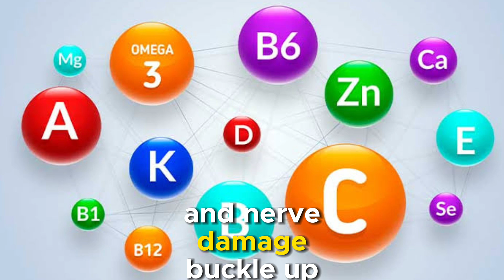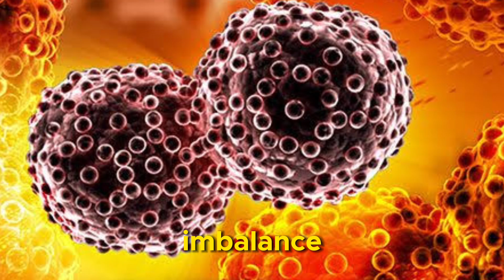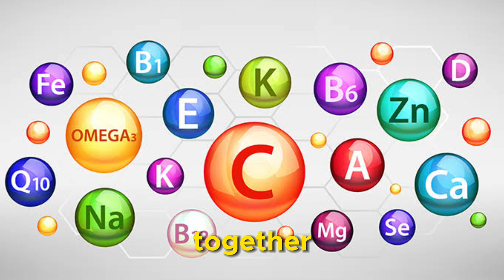Unveiling the Hidden Dangers: 5 Vitamins That Could Damage Your Nerves!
In this eye-opening video, we uncover the surprising truth about how certain vitamins, typically hailed as health heroes, can actually pose a risk to your nerves when consumed in excess. Join us as we explore the potential dangers of Vitamin B6, B3, D, E, and B12, and learn how to maintain a healthy balance for optimal nerve health.